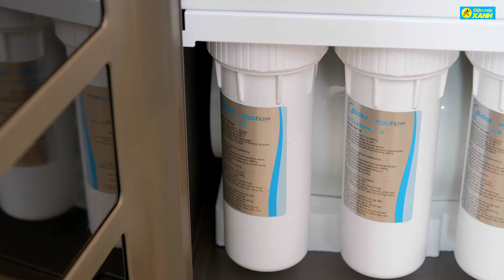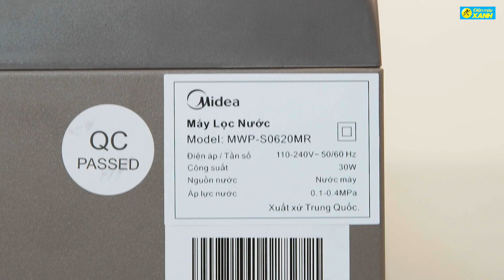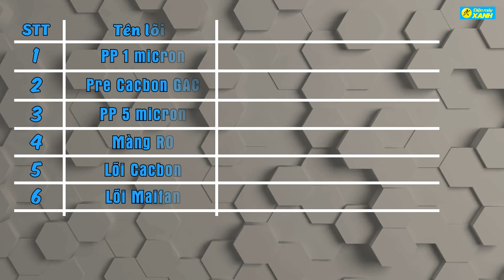Máy lọc nước RO Midea 6 lõi: lọc sạch nhanh, cúp điện vẫn có nước uống (MWP-S0620MR) • Điện máy XANH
Máy lọc nước RO Midea MWP-S0620MR 6 lõi có thiết kế sang trọng, mặt kính dễ lau chùi, cao cấp. Ngoài ra máy còn có nhiều tính năng nổi trội:
- Ngăn chứa đồ tiện lợi.
- Lõi lọc bổ sung vi lượng maifan, cung cấp 45 - 46 chất khoáng cần thiết cho cơ thể.
- Lõi lọc làm bằng nhựa tái chế có chứng nhận an toàn BPA FREE.
- Hoạt động êm ái chỉ 45db.
- Công suất 30W, tiết kiệm điện.
- Lõi RO nhập khẩu USA, lọc sạch nước, tuổi thọ cao.
- Công suất lọc, bình chứa lớn phục vụ tốt cho gia đình đông người.